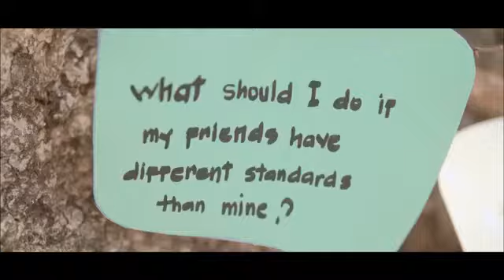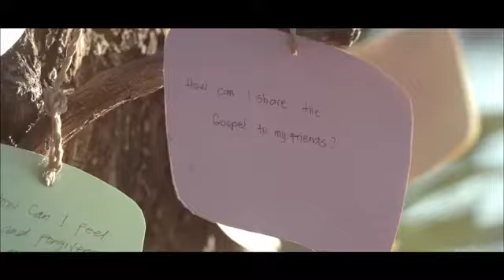Ask of God